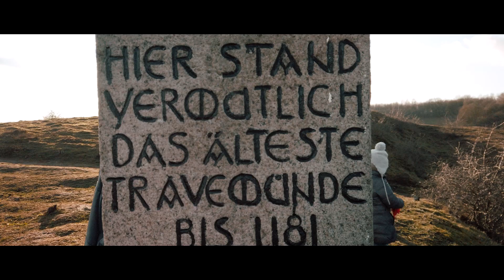Spaziergang Stülper Huk Februar 2019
Was nen schöner Tag am Stülper Huk!

gefilmt mit Osmo Pocket und Mavic pro